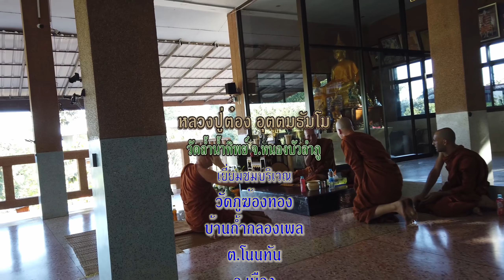หลวงปู่ต๋อง อุตตมธัมโม เยี่ยมชมบริเวณ วัดภูฆ้องทอง - Luang Pu Tong visits Wat Phu Khongtong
หลวงปู่ต๋อง อุตตมธัมโม
วัดถ้ำน้ำทิพย์ จ.หนองบัวลำภู
เยี่ยมชมบริเวณ
วัดภูฆ้องทอง
บ้านถ้ำกลองเพล
ต.โนนทัน
อ.เมือง
จ.หนองบัวลำภู
วันอังคารที่ ๑ ธันวาคม ๒๕๖๓

Luang Phu Tong Uttamadhammo
Wat Tham Naam Thip, Nong Bua Lam Phu Province
visits Wat Phu Khongtong
Ban Tham Klong Phan
Non Than Subdistrict
Nong Bua Lam Phu Province

Music from Green Music Co.
Chamras Saewataporn - album Nirvana (2002) / จำรัส เศวตาภรณ์ - นิพพาน (2545):
- Journey (On the earth) การเดินทางของใจที่เที่ยงแท้
- Catummaharajika (1st Heaven) จาตุมหาราชิกา (สวรรค์ชั้นที่ 1)
- Tavatimsa (2nd Heaven) ดาวดึงส์ สวรรค์ชั้นที่ ๒
- Tusita (4th Heaven) ดุสิต สวรรค์ชั้นที่ ๔
- Nimmanarati (5th Heaven) นิมมานรดี (สวรรค์ชั้นที่ 5)
- Paranimmitavasavatti (6th Heaven) ปรนิมมิตวสวัตดี สวรรค์ชั้นที่ ๖